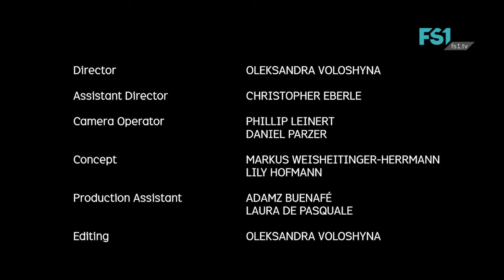Lily Hofmann | Again | SPSC | FS1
Das Musikvideo der Gewinnerin von Salzburg Peace Song Contest 2018.

Director
Oleksandra Voloshyna

Assistant Director
Christopher Eberle

Camera Operator
Phillip Leinert
Daniel Parzer

Concept
Markus Weisheitinger-Herrmann
Lily Hofmann

Production Assistant
Adamz Buenafé
Laura De Pasquale

Editing
Oleksandra Voloshyna

Cast
Lily Hofmann
Elvira Faust
Laura De Pasquale
Alex Habitzreuther
Kurt Bauer
Reini Pollheimer
Adamz Buenafé
Joosep Viik
Maryam Rostamivand
Parisa Kalanaki

EUROPARK Salzburg

© FS1